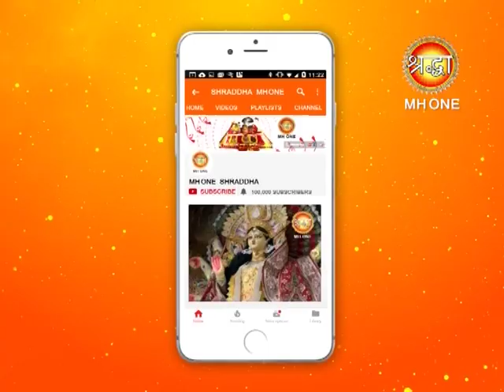मां दुर्गा की आरती देखने से मिलेगी में सुख शांति || Maa Durga Aarti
मां दुर्गा की आरती देखने से मिलेगी में सुख शांति || Maa Durga Aarti || Shraddha MH One